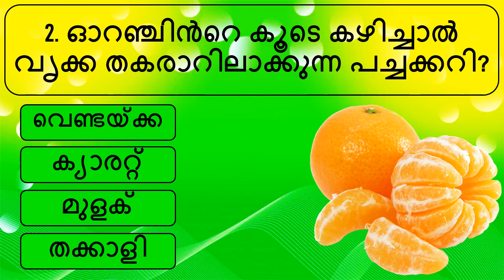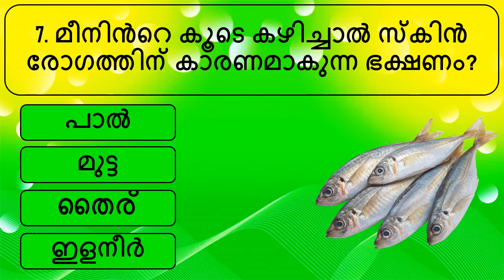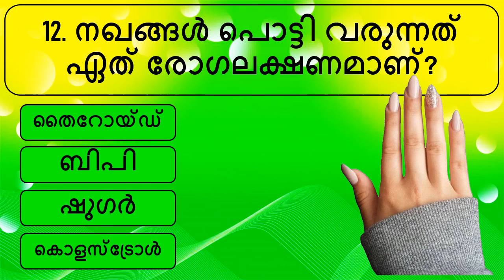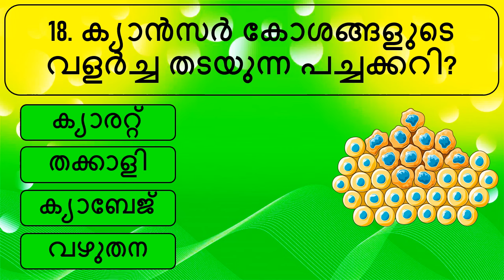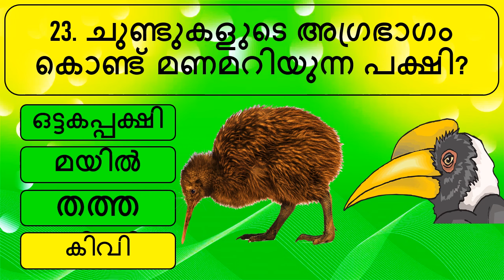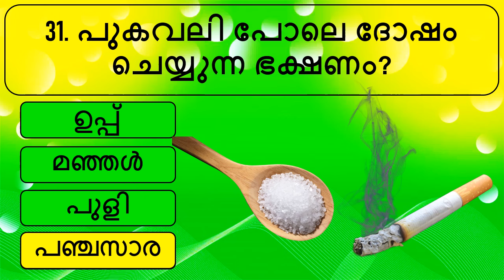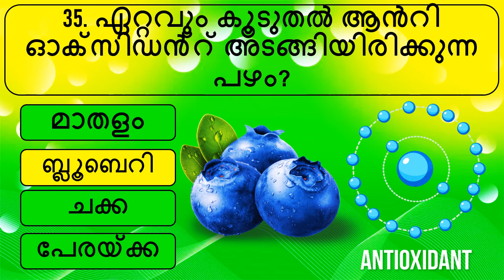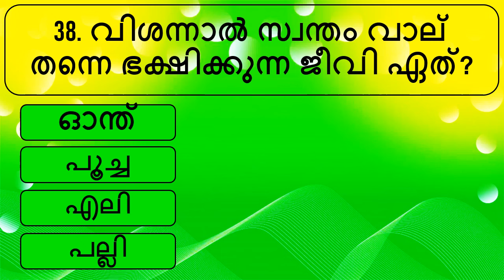പൊതുവിജ്ഞാന ക്വിസ് മലയാളം| General knowledge | Quiz | Malayalam | GK | PSC | MCQ|Part 205